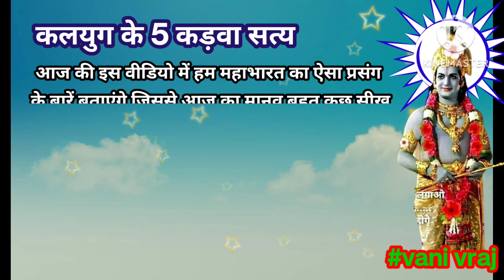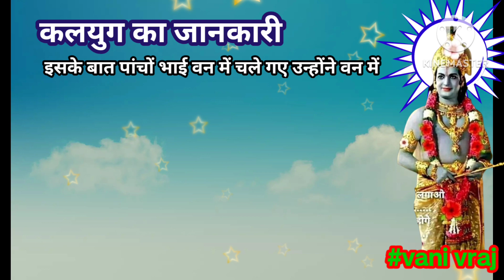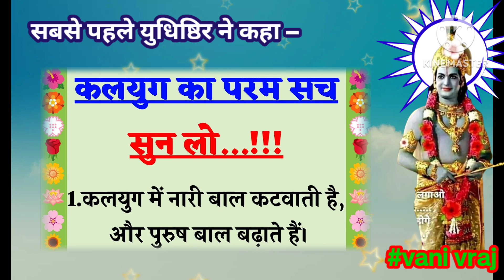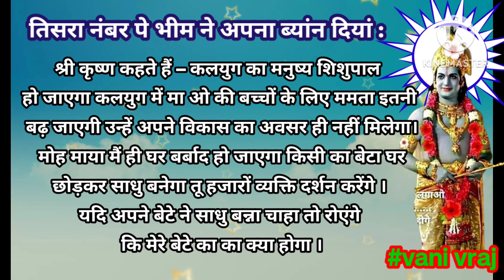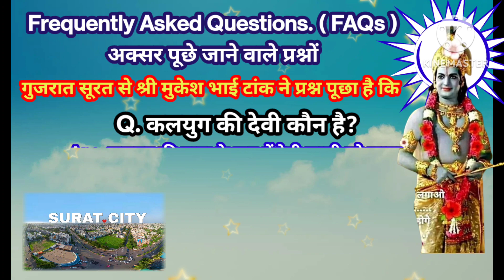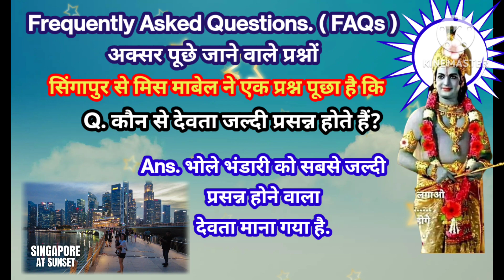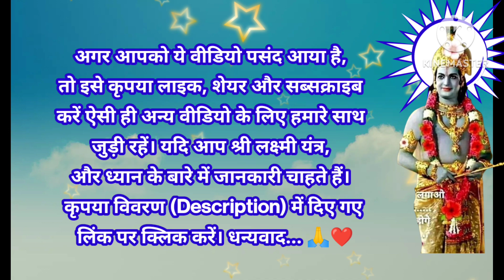Mahabharat | कलयुग के 5 कड़वा सत्य | kalyug ke 5 kadava satya | motivational video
kalyugke5kadavasatya

Your Inquiries

kalyug ke 5 satya
kalyug ke 5 sthan
kalyug ke 5 lakshan
kalyug ki 5 nishaniya
kalyug ke 5 kadve sach
kalyug ke 5000 saal kab pure honge
kalyug ke 5 kadve satya
kalyug ke 5 rahasya
kalyug ke 5 satya vachan
kalyug ke 5 sanket
kalyug ke raja
kalyug ki ramayan
kalyug ke bare mein
kalyug ke ant mein kya hoga
kalyug ke baad kaun sa yug aaega
Garud Puran
garud puran
hinduism
mahabharat katha
krishna vani
krishna motivational speech
satshri katha
satshri mahabharat katha
hindu mythology
vanivraj
vani vraj

Hello Friends,
I am Vraj lal Yadav, From - Gujarat {India}
In this video, We see Shree Krishna's motivational speech, We will learn from this video for the best lifestyle. And also learn about कलयुग के 5 कड़वा सत्य, kalyug ke 5 kadava satya for our life.

Also for more information about Shree laxmi yantra, If you are interested Click here.
Also for more information about meditation, If you are interested Click here.

I am not owner of any content which i used in my video all resource like picture or video from google or any other helpful site which help us
to explain our video nicely or deeply so i credit to my all work to google or any other sites. If i used any other'scontent then i will definitely
credit to him thanks i hope all owner understand to me if i used some content in my videos, Thank You...